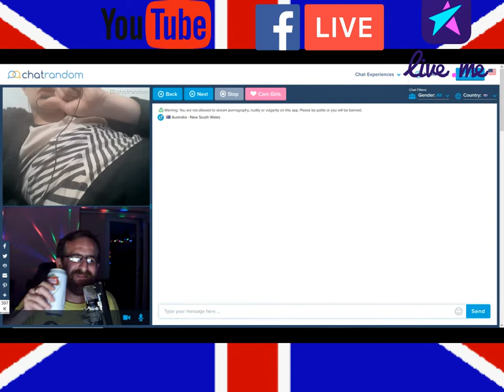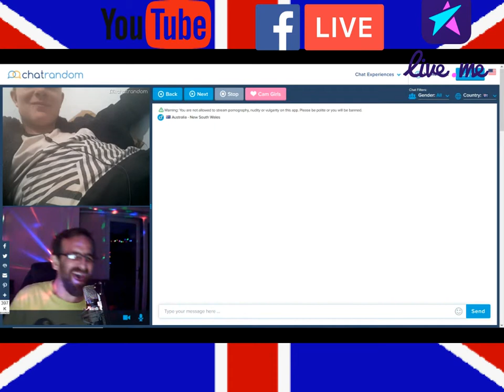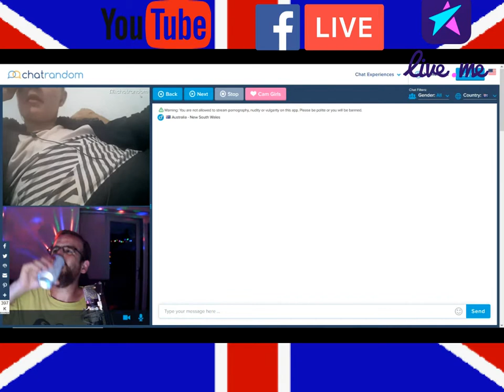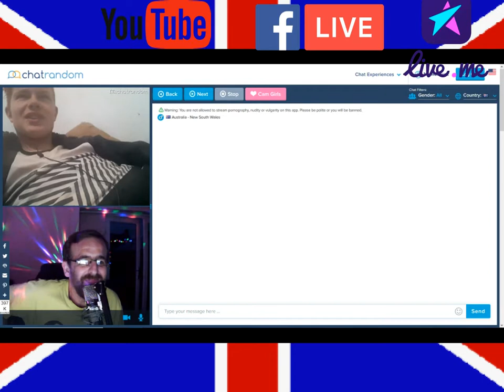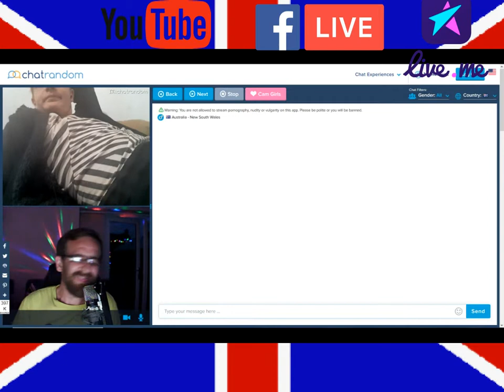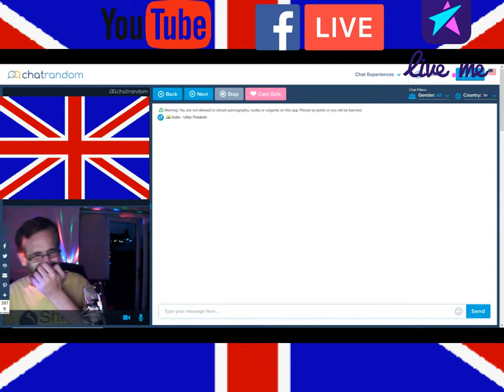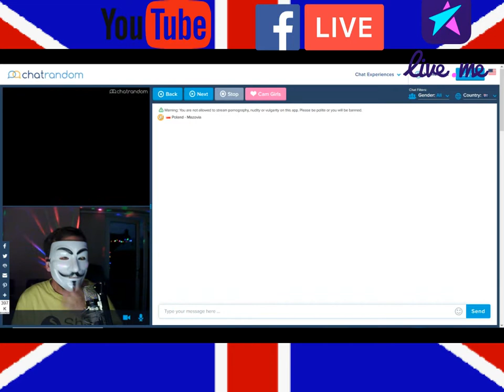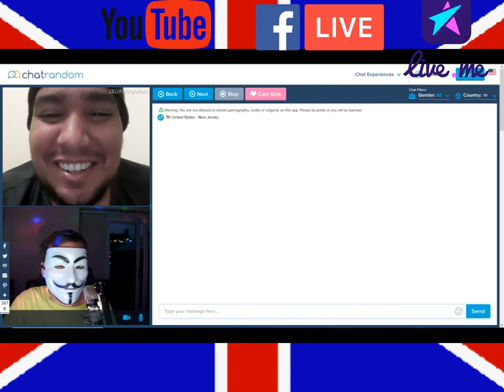GSS VIDEO'S having A Laugh On Chatrandom.com